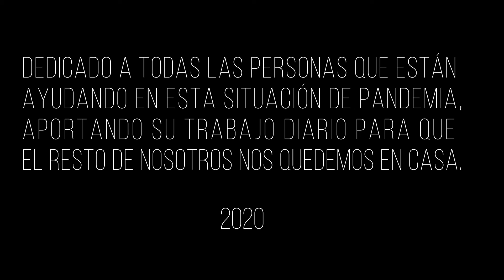Mil gracias | Este poema necesita voz y música ¿lo harías tú?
- Este poema necesita que alguien le ponga voz y música, yo no sé cómo hacerlo, quizás tú podrías colaborar para agradecer, para apoyar y transmitir a las miles de personas de todo el mundo que están diariamente ayudando a superar esta pandemia, a pesar del riesgo que ello conlleva para sí y sus familias, que su trabajo diario, que sus esfuerzos, su entrega incondicional hacia nosotros es correspondido. Gracias :)

Los que os animéis podéis enviar los enlaces (dónde hayáis colgado vuestras voces y música) en los comentarios más abajo de este vídeo 👏🏻👏🏻👏🏻👏🏻👏🏻👏🏻👏🏻👏🏻👏🏻

Mil gracias
A pesar de estar cautivo, encerrado, confinado
y que algo invisible amenace con matarme,
no quiero que esta sensación termine,
cuando de mi puerta retire las llaves,
salga a la calle y respire y respire y respire.

Esta sensación,
que me aumenta el corazón,
que hace ver en mi vecino
un alma, un aliado, un amigo,
ahora caminando el mismo camino,
caminando una misma canción.

Gracias, mil gracias,
otras mil, un millón,
gracias a través de mi ventana,
gracias por darme tu yo.

Gracias, mil gracias,
gracias por tu total entrega,
gracias desde mi balcón.

Solo puedo ver tus ojos,
que me dan una esperanza,
me cuidas, me proteges, me animas,
poniendo todo de ti,
evitas que la fatiga te abata.

Otra vez veo tus ojos
detrás de la mampara,
me provees de comida,
soportando horas y horas de batalla,
batalla, que se refleja en tu cara.

Siempre, siempre tus ojos
concentrados en la carretera,
sabes que lo que portas es todo
para aquellos donde te esperan,
más que la flor a la primavera.

Ni dos, ni diez, ni mil veces cien,
solo somos uno,
puedo verme en tus ojos,
puedo sentirme en tu piel.

Ya no eres el opuesto,
ya no eres el de enfrente,
eres el que me conforta, el abrigo,
ahora para siempre irás a mi lado,
ahora para siempre serás mi amigo.

Hecho en Gijón, Asturias, Spain.

Todas las fotos utilizadas en este video son de un banco de fotos, al igual que la música.